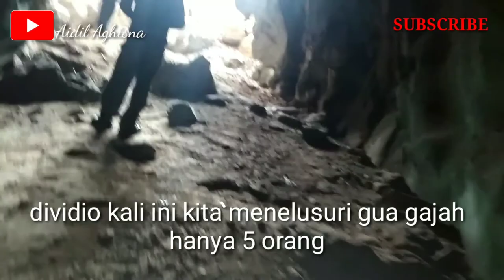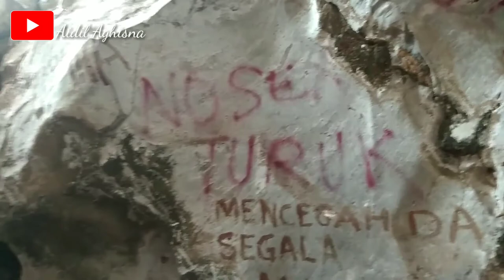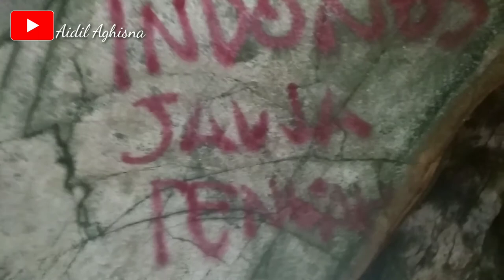MENELUSURI GUA GAJAH APAKAH ADA MISTERI PENUNGGUNYA